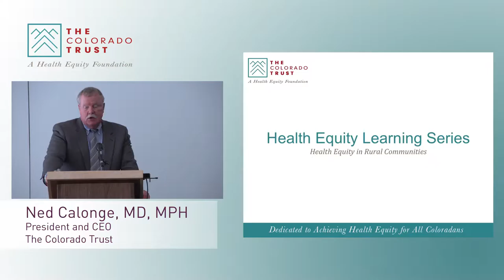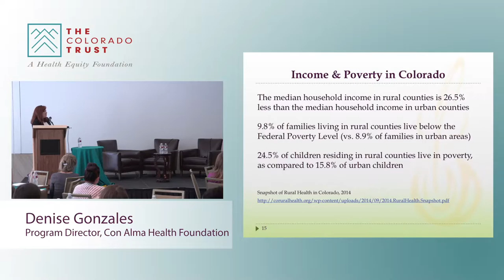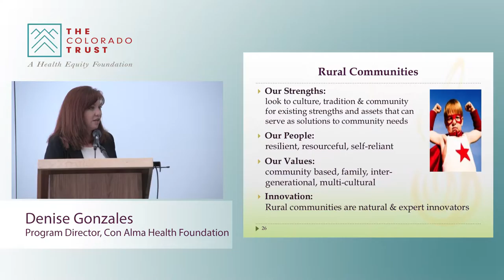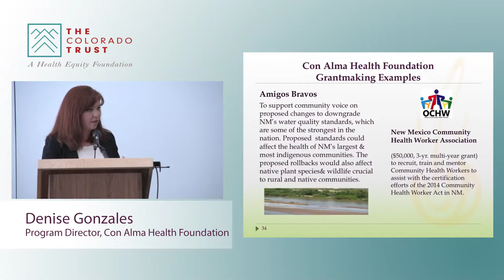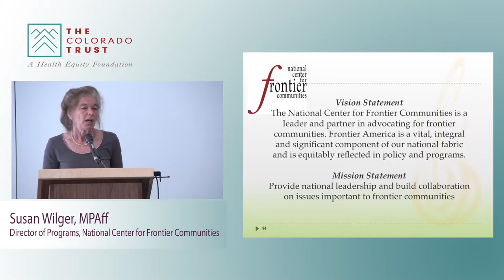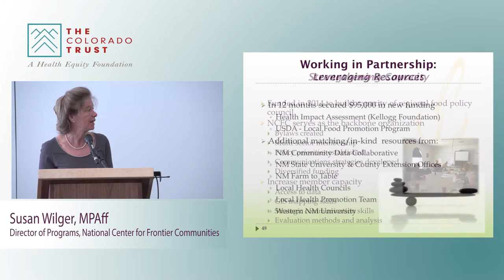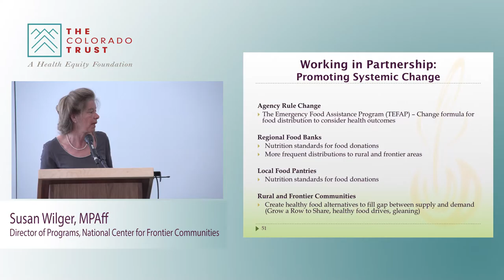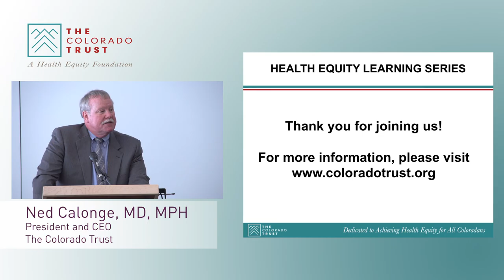Series de Aprendizaje Sobre la Equidad de Salud: La Equidad de Salud en Comunidades Rurales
El 23 de julio del 2015, Denise Gonzales, directora de programas de la Fundación de Salud Con Alma, y Susan Wilger, MPAff, directora de programas del Centro Nacional para Comunidades Fronterizas, discutieron los retos y oportunidades sobre la equidad de salud en las comunidades rurales de Nuevo México, y cómo lo aprendido en ése estado puede ser implementado en nuestras comunidades rurales en Colorado.

Más de 100 personas asistieron a la presentación en el Centro Histórico de Colorado en Denver, de igual manera, el evento fue transmitido en vivo a cientos de espectadores más, logrando así llegar hasta las comunidades más remotas del estado.